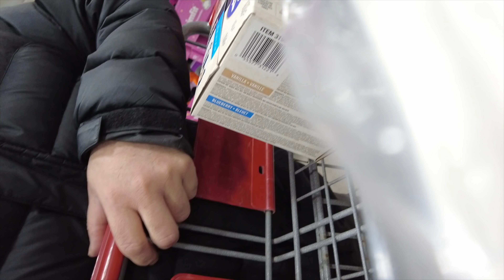Walau Salju seharian Januari 23,2021 dan -20C, tetap belanja ke Costco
Tapi sebelumnya bayar registrasi mobil utk dua tahun kedepan...selamat menonton suasana saljuu di Edmonton yach...
Vlog ini di record dgn menggunakan  DJI Osmo pocket2

Salam,